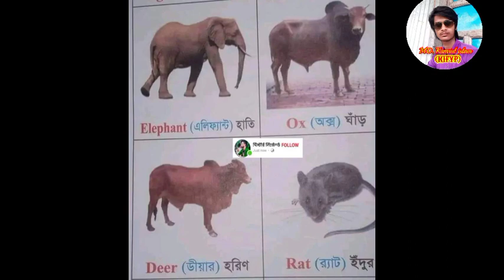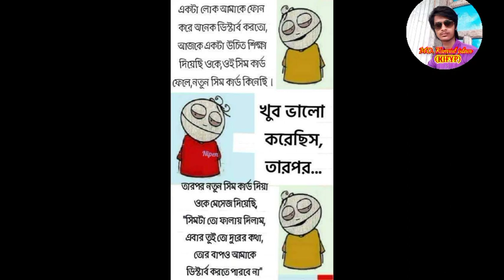হাসতে হাসতে পেট ব্যাথা হয়ে গেল 😀 😃 😀 😃 😀 🤗 funny pic part 4 MD. Kamrul Islam (KIFYP)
হাসতে হাসতে পেট ব্যাথা হয়ে গেল 😀😃😀🤗
part 3

সবাইকে আমার_______
 ____চ্যানেলে স্বাগতম 🌹 🥀 🥀 🥀 🌹

দয়া করে ভিডিও টি সম্পুর্ন দেখবেন।

ফেসবুকে এরকম ভিডিও পেতে আমার ফেসবুক পেজ টি ফলো করুন।।

সাঈদ আহমদ এর নতুন গজল সাধিনতা তুমি বলার সাধিনতা দাও
আবুরায়হান এর গজল
#২০২২ সালের সেরা গজল মেয়ে মেয়ে বিয়ে করে
রমজনের নতুন গজল
কুরআন তিলাওয়াত
টাকা টাকা গজল

part1
paer2
part 3
part 4

সমর্পণ ভিডিও টি ______
______দেখার জন্য ধন্যবাদ 🌹🥀 ধন্যবাদ 🌹🥀 ধন্যবাদ 🌹🥀 ধন্যবাদ